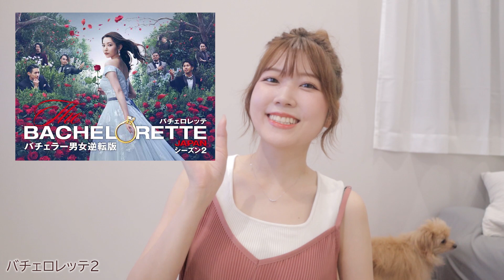【7月のお気に入り】ヘビロテコスメ✨生活の質が上がるもの/バチェロレッテ２の推しメン🌹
🐻💭kumaのあやちゃんねるを

🧥coordinate
インナー》GU
オールインワン》しまむら

🏢》YEEELL所属
お手紙やプレセントを受け取れる住所
💌🎁》〒150-0031